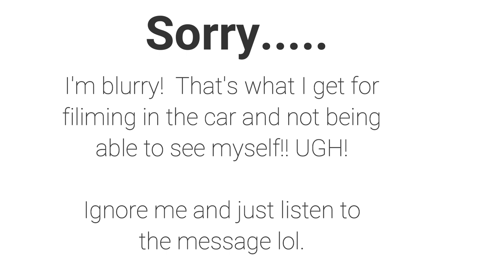WEEKLY WW WEIGH IN | TIME TO GET DEEP.....😯 | WEIGHT WATCHERS!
HAPPY FRIDAY!! Post vacation weigh in and it's time to get deep. Enjoy! XO

Code- jennswwjourney

Code- jennswwjourney

💌HAPPY MAIL!!!💌
Jenn Clayton